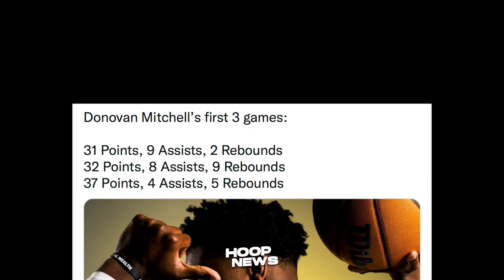LeBron, AD Pagod Na Kay Westbrook! Jokic Babasagin Record Ni Wilt Chamberlain!